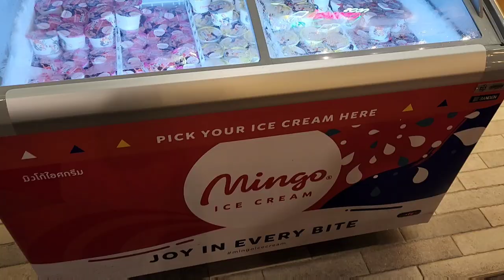Three Peacocks at Marina One // their buffet spread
Three Peacocks opened a Japanese theme buffet restaurant in Marina One. There weren't much reviews so we went to try it out for ourselves~

I honestly did not know what to expect as I have not been to the one at Labrador Park before. This one, the spread did look quite fantastic when I first got there. However instead of sukiyaki as shown on some of the reviews, they now have a diy steamboat of sorts with beef bone broth and fish bone broth. Both broths were forgettable and we literally discarded the broths and stirfried the ingredients we took for "steamboat". We asked for sauces at the teppan section nicely.

Add on $9.90/pax for half a lobster. Personally did not feel it was necessary. Free flow drinks are charged separately.